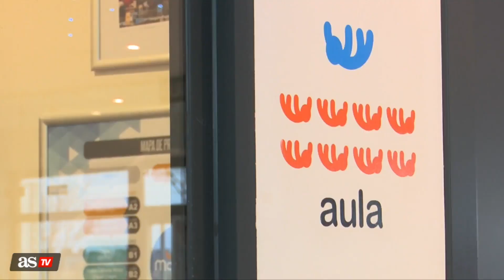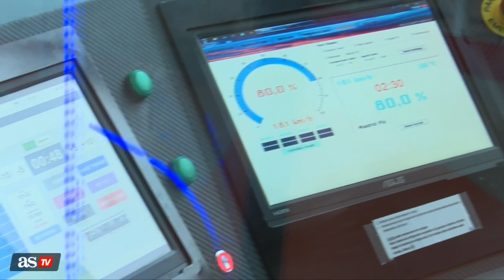Volar es posible en 'Madrid Fly': AStv se adentra en el mayor túnel del viento de Europa | Diario AS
AStv se desplazó a Las Rozas para volar en Madrid Fly, el mayor túnel del viento de Europa. Lo vivimos en primera persona.